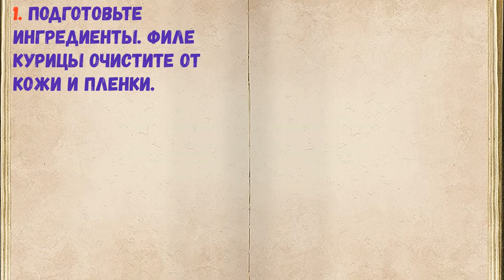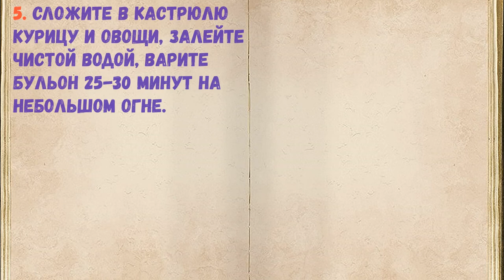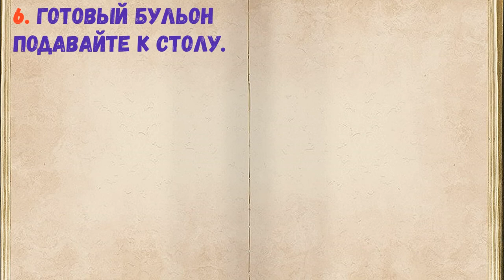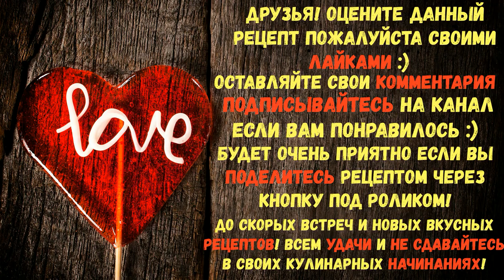Куриный Бульон Для Детей / Книга Рецептов / Bon Appetit